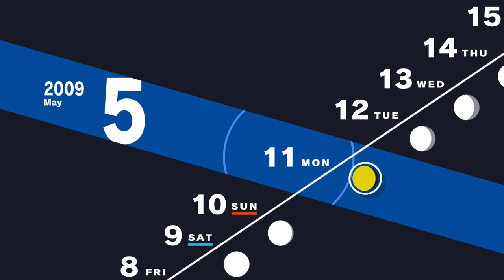THAT WAS A FUNNY JOKE RIGHT?! | Persona 3 Reload | Part 4